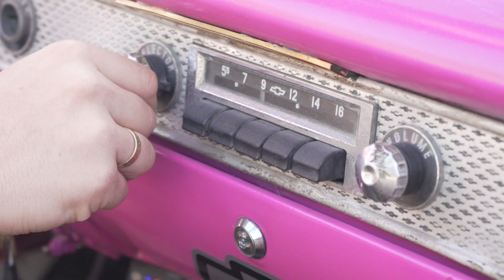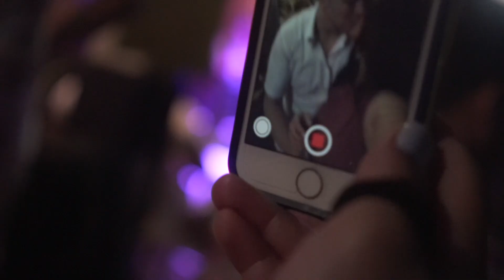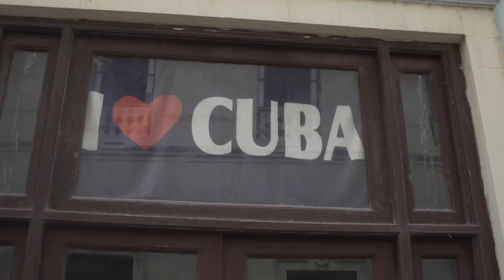Jonah and Chris: Save The Date(CUBA)